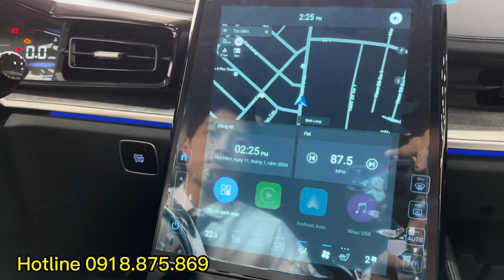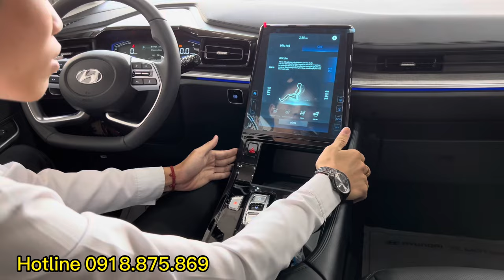Ưu đãi đầu xuân 30tr tiền mặt, tặng Dán Film , Lót sàn, Camera hành trình, LẤY XE CHẠY TẾT#custin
Hyundai Custin, mẫu MPV chưa bao giờ hết SỐT
Ưu đãi đầu xuân đến 30tr tiền mặt
Tặng full phụ kiện theo xe
Lót sàn
Camera hành trình
Dán Film cách nhiệt full xe
Sỡ hữu khoang nội thất rộng rãi và tiện nghi bậc nhất
Hàng ghế 2 ngập tràn công nghệ, chỉnh điện toàn bộ, tích hợp sưởi và làm mát
1 mẫu xe thích hợp cho gia đình và kể cả kinh doanh dịch vụ mau thu hồi vốn.
với mức giá chỉ từ 850tr, quý khách hàng đã có thể sở hữu 1 mẫu xe đáp ứng được tất cả nhu cầu vậy thì còn chần chờ gì nữa ạ, đây là thời điểm rất thích hợp để lấy xe đi Tết với mức giá cực kỳ ưu đãi ạ
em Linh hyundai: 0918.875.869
Trân thành cảm ơn quý khách hàng đã giành thời gian xem qua video của em ạ